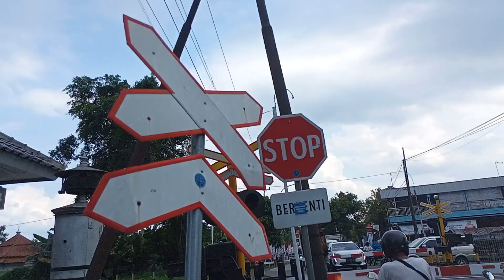perlintasan KAI JPL 74 Sragen BANYAK TRUK TRONTON DAN BUS🚨🚨🚨😱🚂🚃🚃🚃